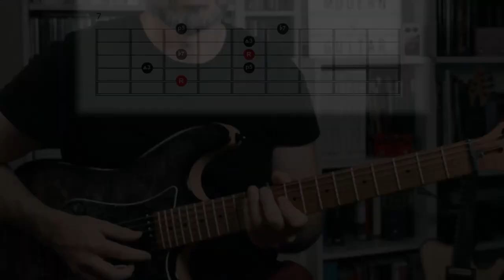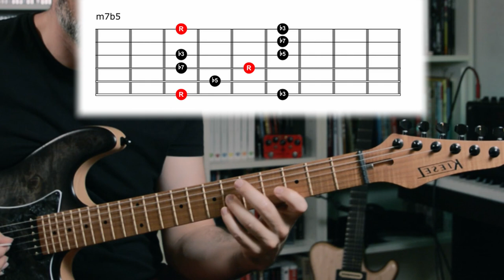Improviser JAZZ avec des ARPEGES - 1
Impro guitare jazz :

Dans cette vidéo, je vous montre comment jouer les arpèges des accords de septième (Maj7 / m7 / 7 / m7b5) pour développer votre impro jazz. Je vous montre ces arpèges dans deux positions différentes, l'une avec la fondamentale sur la corde de mi grave, l'autre avec la fondamentale sur la corde de la.

Dans une prochaine vidéo, je vous montrerai comment jouer ces arpèges sur un standard de jazz.